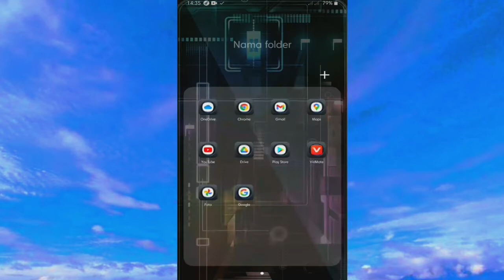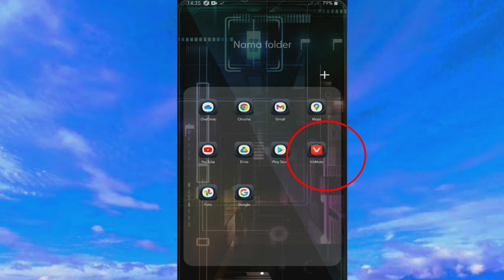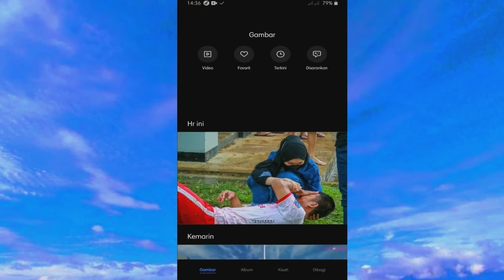Tutorial Mengunduh Story WA Dengan Apk Vidmate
Pada Vidio kali ini saya memberikan tutorial mengunduh story wa dengan menggunakan apk Vidmate, yang tentunya sangat mudah.

Terima kasih kawan - kawan dan teman - teman semua yang sudah meluangkan waktunya untuk menonton vidio ini.

Terima Kasih